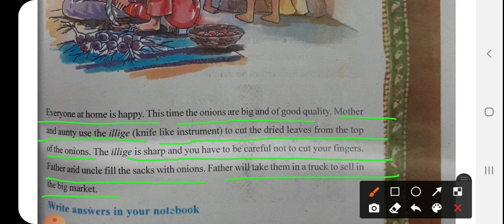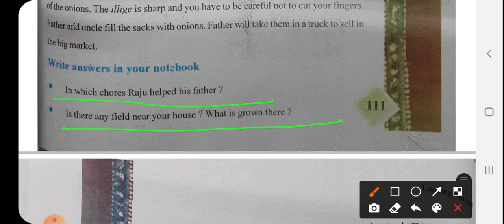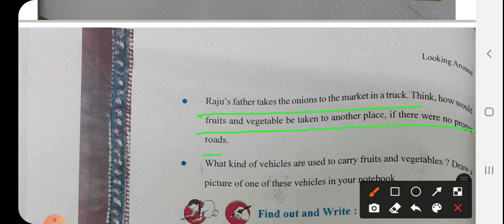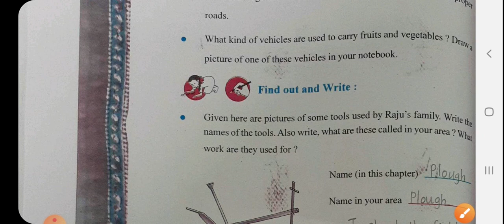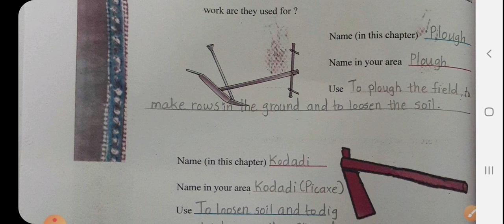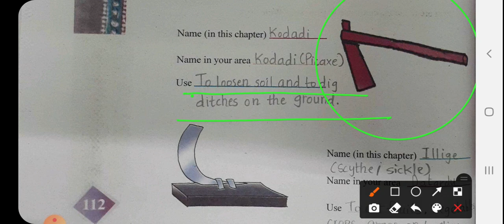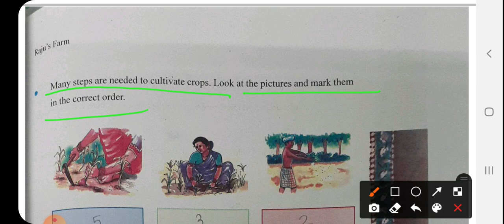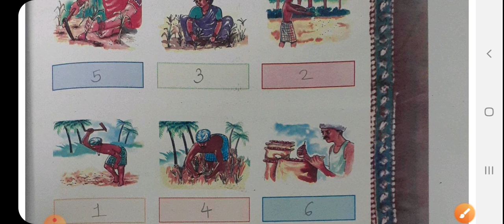Std4 evs englishmedium ch14 part2